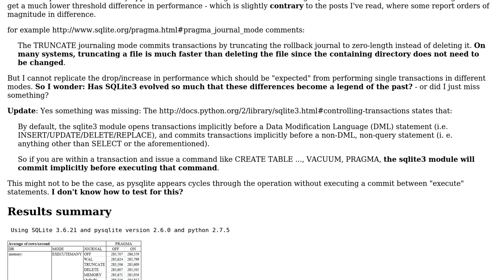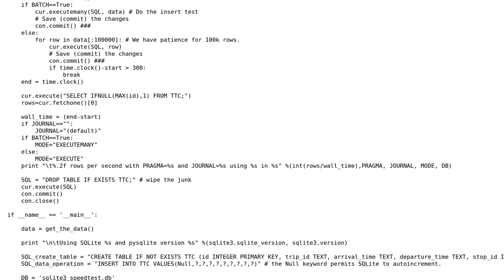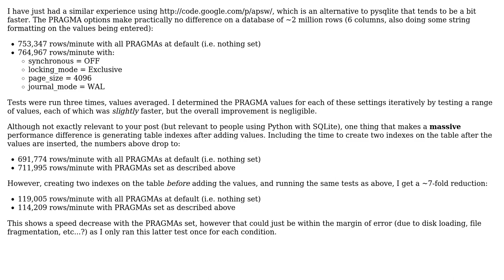Code Review: Myth-busting SQLite3 performance w. pysqlite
With thanks & praise to God, and with thanks to the many people who have made this project possible! You are responsible for your own actions.